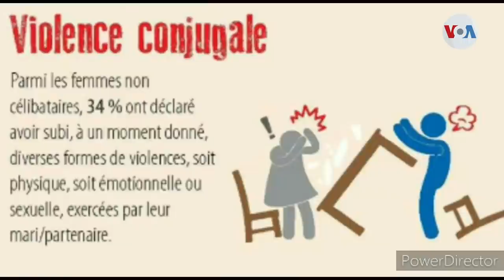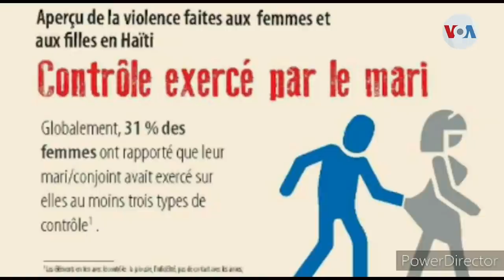Ayiti: Se jodia yo chante fineray nasyonal militan dwazimen Gerard Gourgue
Defen Gourgue te jwenn respè ni ann Ayiti ni nan plizyè peyi etranje